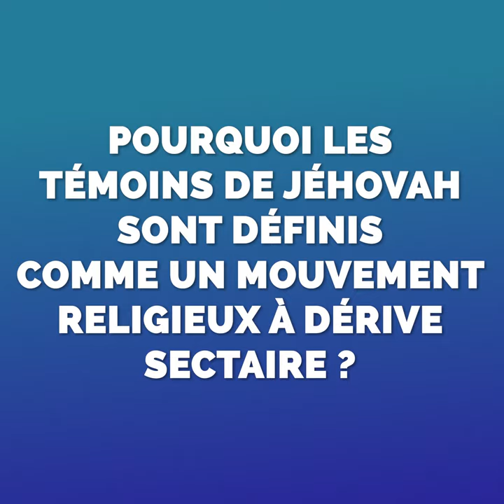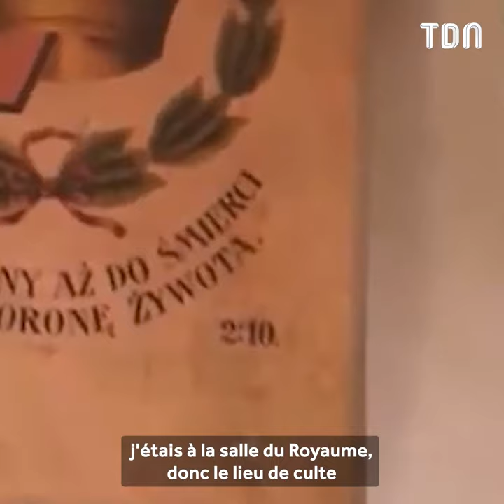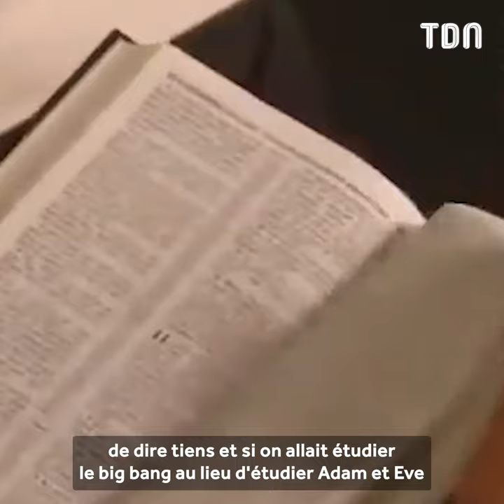Esther Taillifet nous raconte son passé chez les Témoins de Jéhovah !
Esther Taillifet dévoile les coulisses des Témoins de Jéhovah et comment elle a réussi à s'enfuir de cette secte.